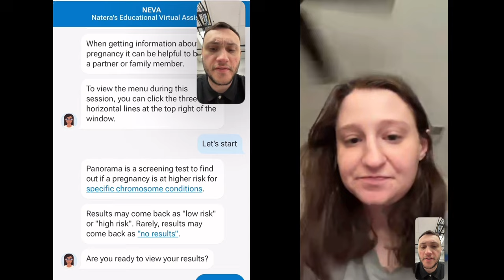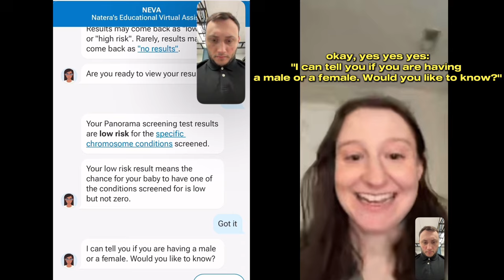FINDING OUT THE SEX OF OUR BABY!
Oh hey...do u remember me?
I'M HERE AGAIN, this time to tell you the sex of our baby! We had NIPT (genetic testing) done at 10 weeks pregnant, and finding out little babe's sex happened to be a bonus. I don't want to spoil anything here, but I will say it's NOT what we were expecting!!!

We're so excited, and I'm so happy to be back here with y'all! LOVE YA I MEAN IT from the bottom of my heart thank u for watching (srsly!)